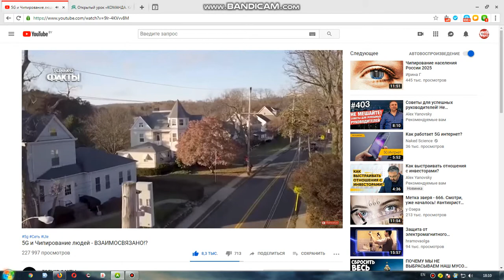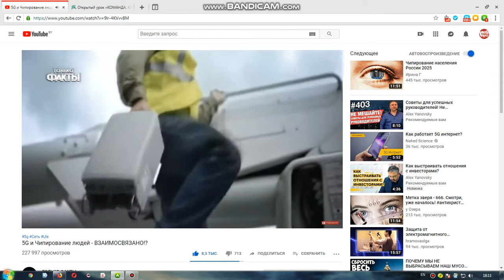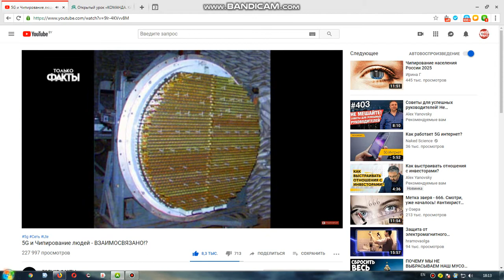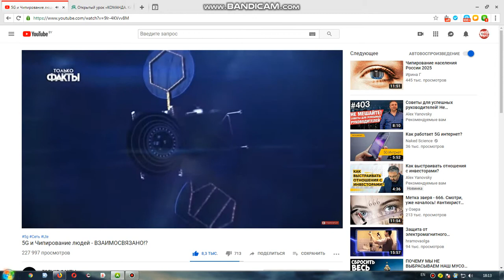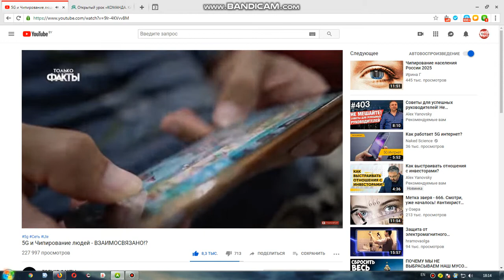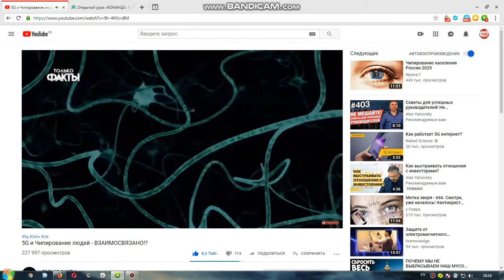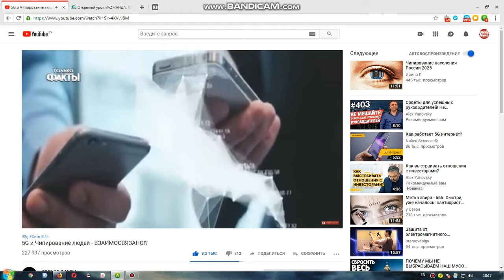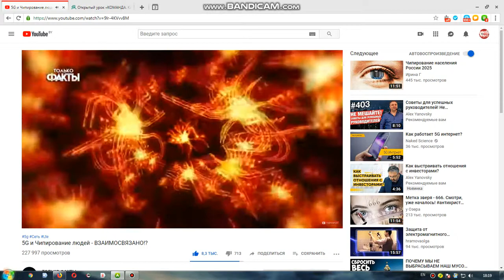КАНАЛ ТОЛЬКО ФАКТЫ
Добро пожаловать на развлекательный канал "Только Факты"! На нашем канале ты найдешь видео на тему истории, альтернативной истории, альтернативной науки, космоса, технологий прошлого и будущего, тайны мира, теорий заговора. Только факты, проверенные факты! Видео выходит один раз в неделю. Присоединяйтесь к Нам, впереди много интересного!